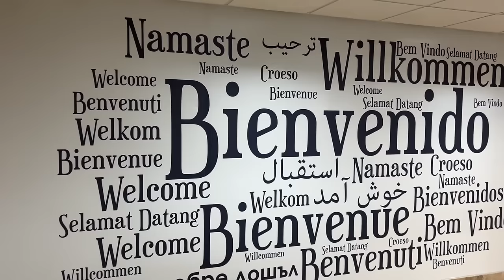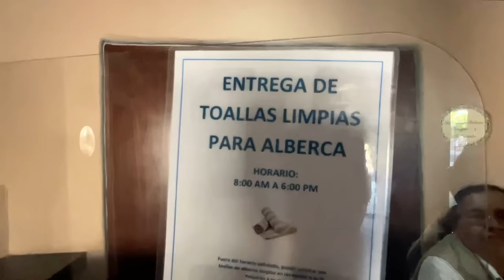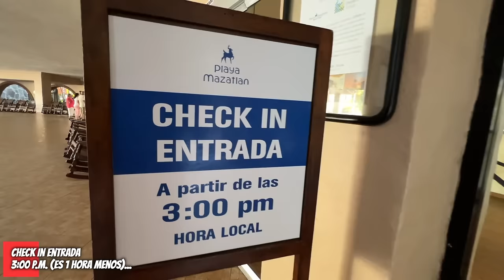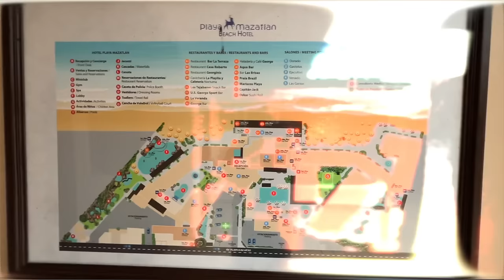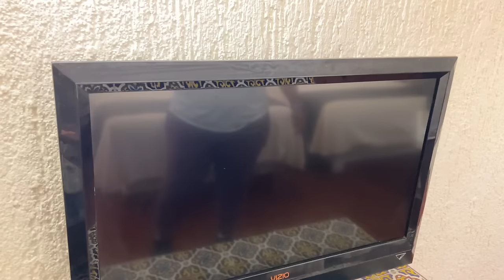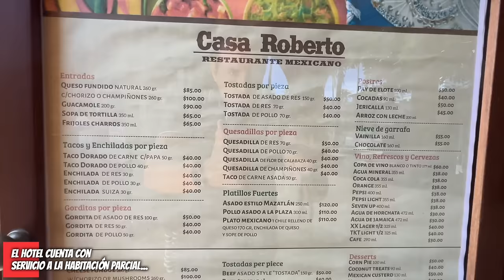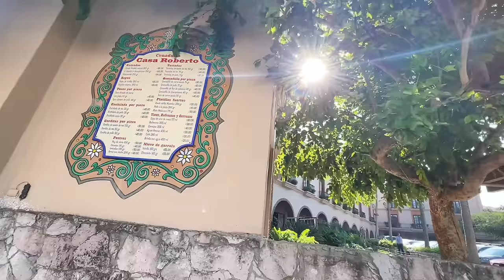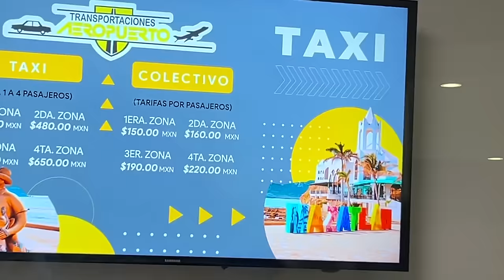🔴 Hotel Playa Mazatlán 4* 🔥 MUY BARATO ⚠ Solo $88 USD TODO incluido y tiene 1 CENOTE 😱 100% REAL ✅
🆘 Descubrimos un HOSPEDAJE HOTEL con TODO INCLUIDO, SUPER BARATO ✅ Tiene 1 cenote😱 QUE INCLUYE, ¿VALE LA PENA? ✅🔴🔥.

👉 🔴 Hotel playa Mazatlán super barato 🔥 $80 USD y todo incluido, ¿Vale la pena? 😱. El hotel está ubicado en zona dorada de Mazatlán 100% REAL ✅. Descubrimos Hotel TODO INCLUIDO, SUPER BARATO Wow 😍❤️✅ Te dejamos los costos, tips y si vale el precio. 🤩 Esta es una opción de hospedaje comparado vs los hoteles LUJOSOS TODO INCLUIDO. El hotel está en la zona hotelera de Mazatlán y tiene un ambiente de banda música genial, ideal para niños. Esta opción de hotel es económica ideal si tienes poco presupuesto, con buena atención muy barato, es 100% familiar y con plan todo incluido, con área de niños y albercas.

🥳 Gracias por apoyarnos con nuestra tienda en línea con productos 100% MEXICANOS 🇲🇽:
👩👦 ChavoTienda Oficial: